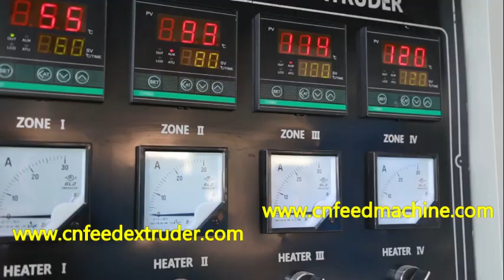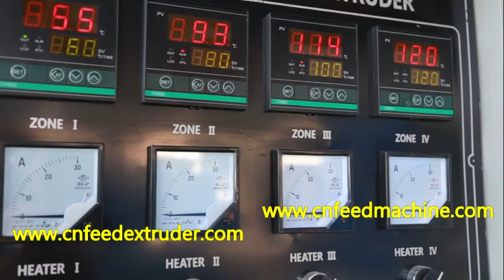fish feed extruder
Contact:Judy Wu
Jinan Bright Machinery Co., Ltd.
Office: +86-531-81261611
Add: Wande Industry Park, Changqing Area, Jinan, Shandong, China